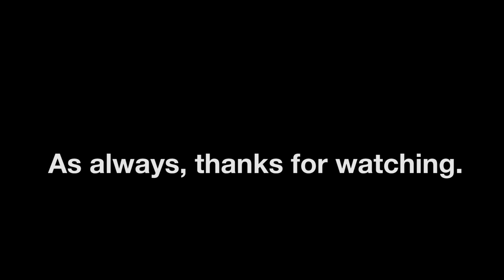14 - I Got a Job! (and a story about pooping)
GUYS! I got a job!

You can buy Lamy pens in Seattle at Constellation & Co's brick and mortar shop